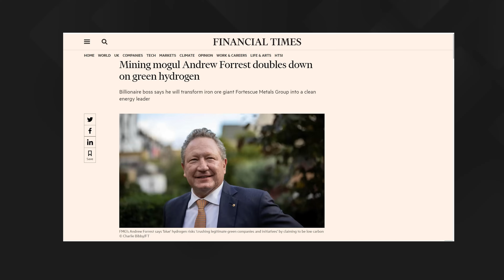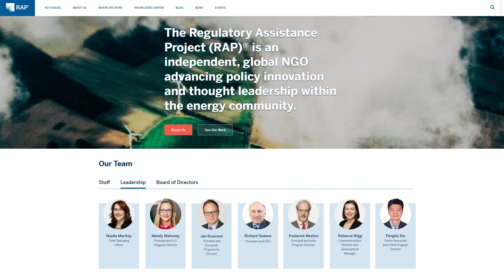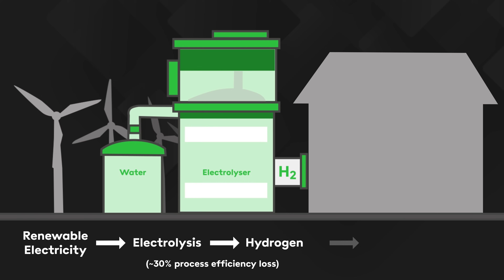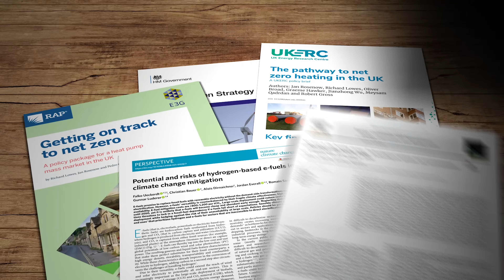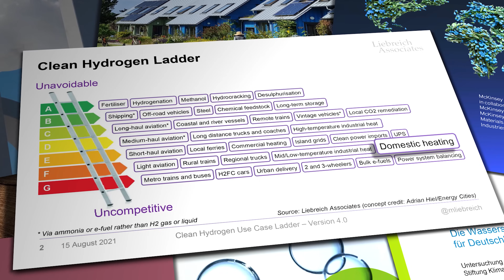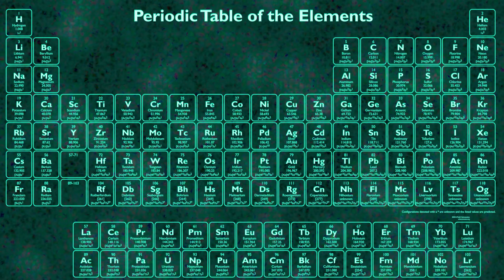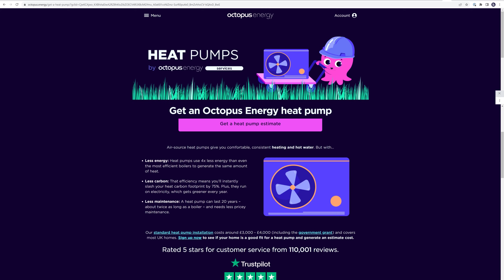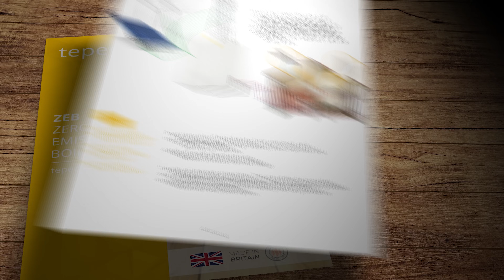Heating your home with HYDROGEN. A green solution or a greenwashing scam?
Hydrogen is a hot topic in the energy world right now. It certainly looks like it will play a very significant role in the global energy decarbonisation challenge. Gas suppliers and boiler makers are lobbying hard for the use of hydrogen in domestic heating systems. But is that the right road to take?

Research Links

Delivering Net Zero Carbon Heat : Olympios et al 2022

Potential and Risks of hydrogen based e-fuels : Ueckerdt et al 2021

ICCT - Hydrogen for Heating?

Net Zero in the Heating Sector : Slorach & Stamford 2021

Element Energy - Cost Analysis of future heat infrastructure options